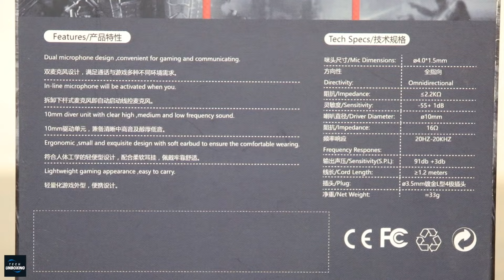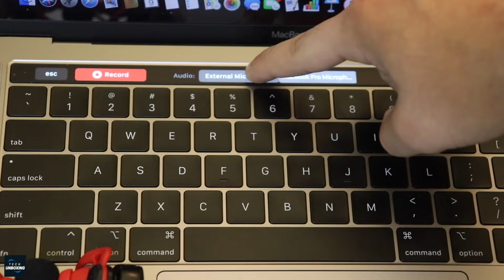PUBG Headphones with Detachable Mic | Gaming Headphones | Tech Unboxing 🔥